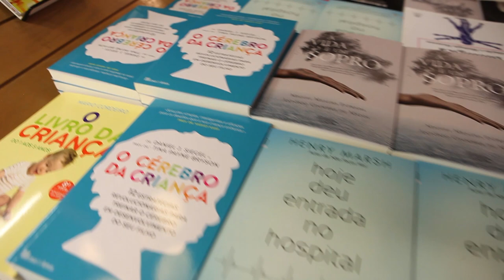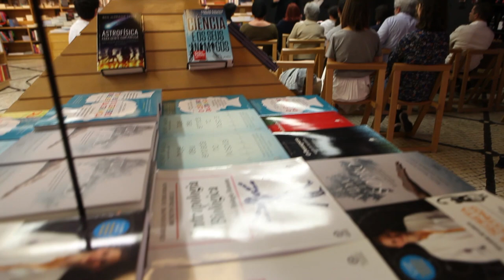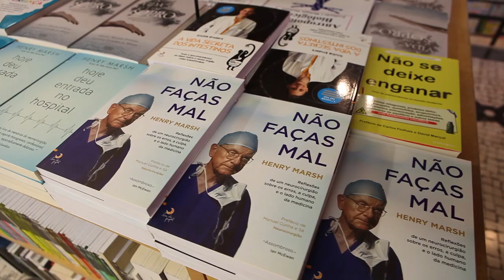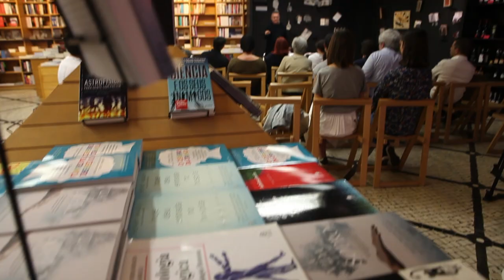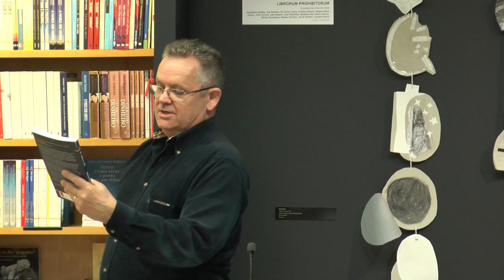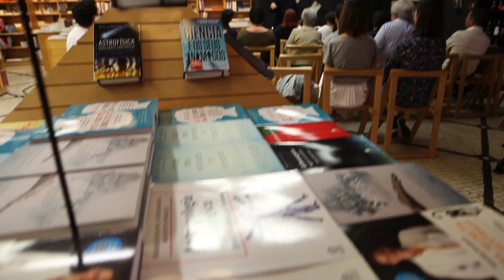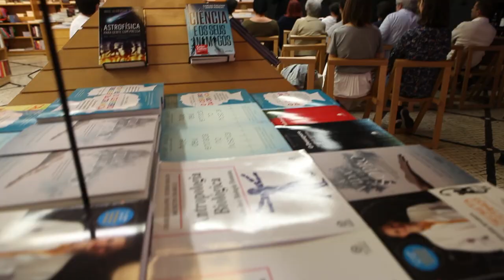Jornadas de Ciência- Armando Brito de Sá- "Os Perigos e Consequências da Pseudociência na Saúde"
Especialista em medicina geral e familiar e médico de família na margem Sul do Tejo, mestre em Gestão em Saúde e doutorado em Clínica Geral e Medicina Comunitária pela Faculdade de Medicina da Universidade de Lisboa.
Foi Assistente Convidado e Professor Auxiliar Convidado na Faculdade de Medicina da Universidade de Lisboa. É Consultor da Direção Geral da Saúde.
Tem servido em cargos na Associação Portuguesa de Medicina Geral e Familiar e outras organizações, nacionais e estrangeiras, incluindo a Organização Mundial dos Médicos de Família, Banco Mundial e Organização Mundial de Saúde. É membro fundador da Comcept – Comunidade Céptica Portuguesa.
Tem como interesses científicos primários literacia científica, metodologia de investigação, educaçao médica, infecções sexualmente transmisíveis, comunicação médico-paciente e gestão e informação em saúde. Se não fosse médico seria provavelmente músico; assim, junta o melhor dos dois mundos. É um optimista incorrigível.